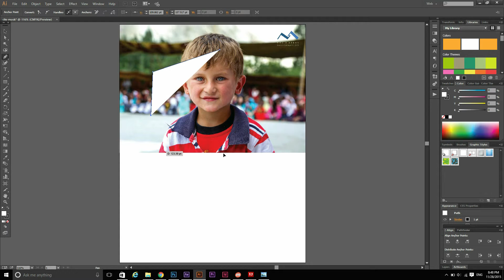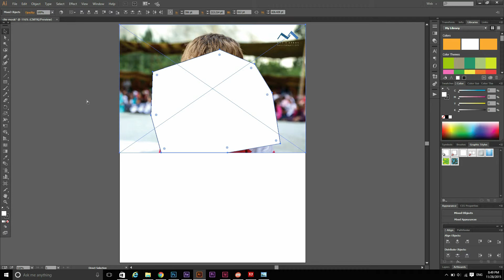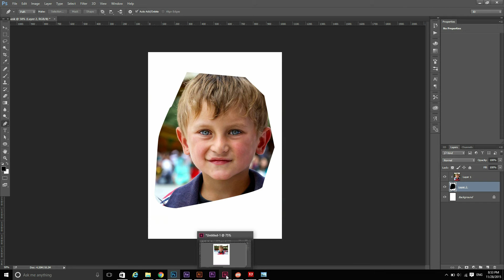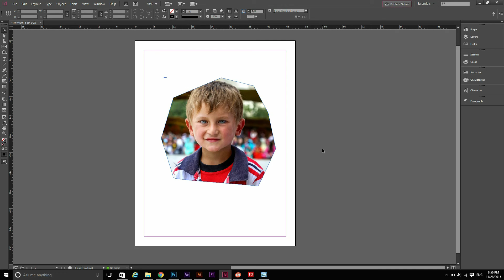adobe photoshop illustrator & indesign hindi + urdo teutorials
ye tutorial mask clipping k hawaly sy hy
agar koi mushkil hy to comment kar lejeya